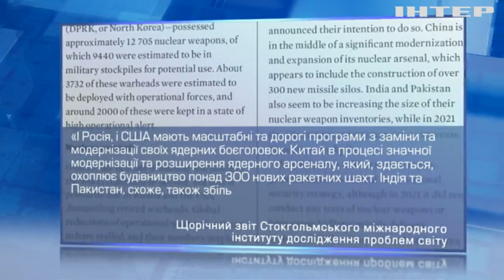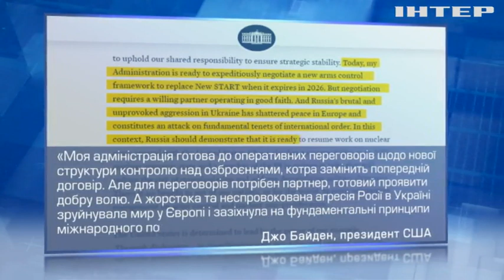На відстані однієї помилки! Наскільки близько світ наблизився до ядерної війни?